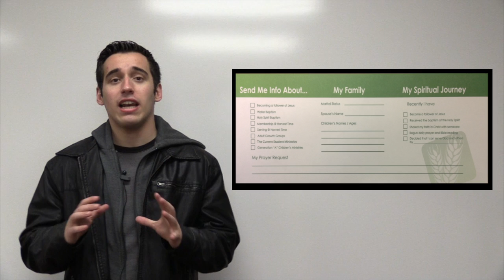Harvest Time News: November 3, 2013